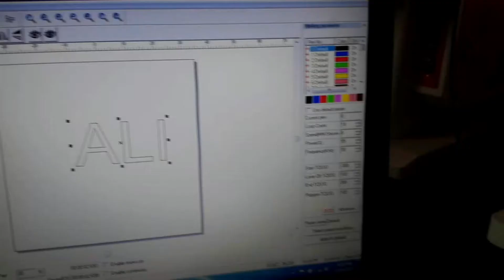0.5mm silver cut by fiber laser marking machine | Jewelry name laser cutting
0.5mm silver cut by fiber laser marking machine.